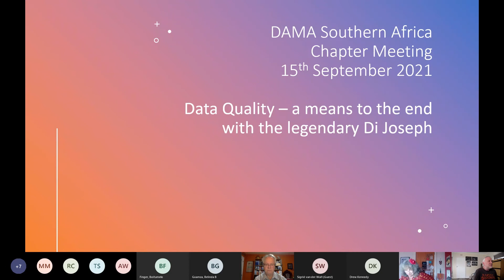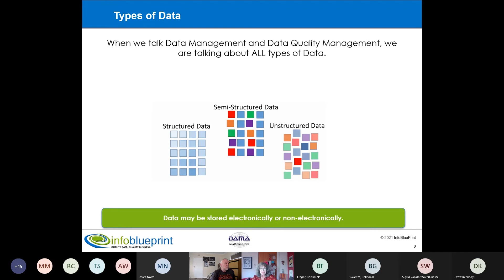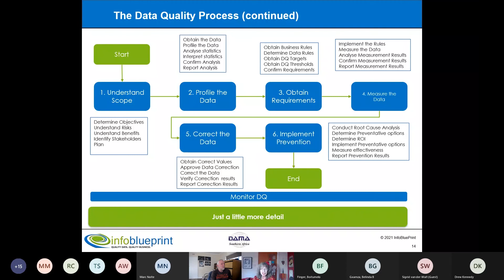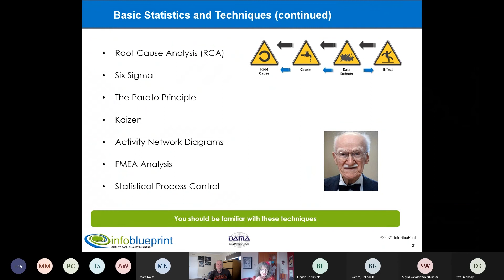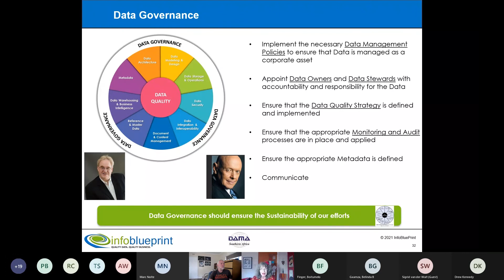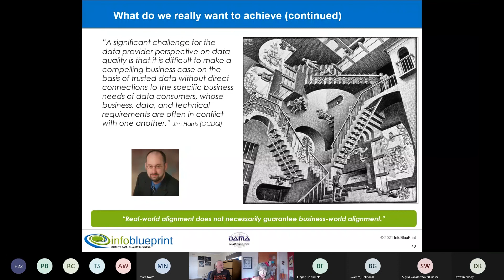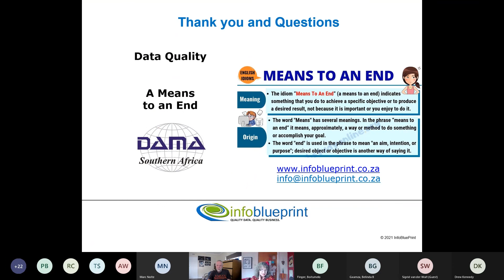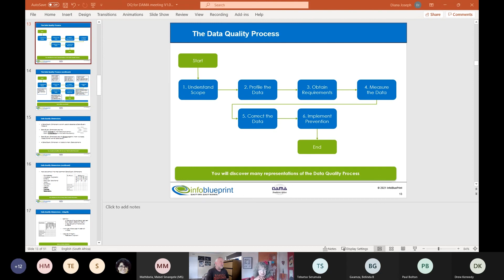Data Quality: A Means to an End with Diana Joseph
DAMA SA User Group Monthly Meeting 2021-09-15
Another fantastic presentation by the Queen of DQ and Data Diva!

I liked how Di mentioned the people that have and still are impacting her data management career:

· John Zachman

· Joseph Duran

· Edward W. Demming

Di has spent many years working in the data management arena and is still so committed to learning and teaching people about what she has learnt over the many years.

The one slide that got me thinking and re-thinking my views of the DMBOK was when she replaced Data Governance in the middle of the DAMA Wheel with the DQ Knowledge Area. We should put any knowledge area in the middle and explain how they connect to the other knowledge areas. Of course, Data Governance is better on the outside, facilitating and enabling the other knowledge areas.